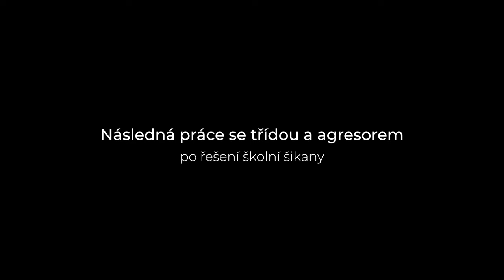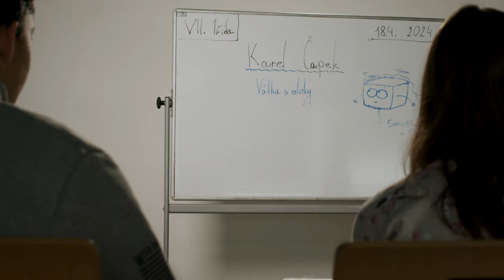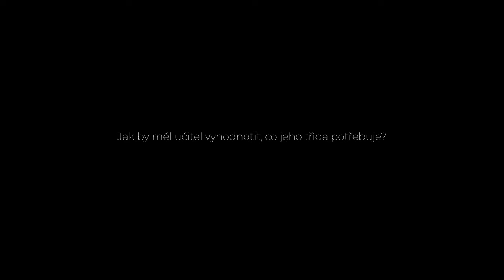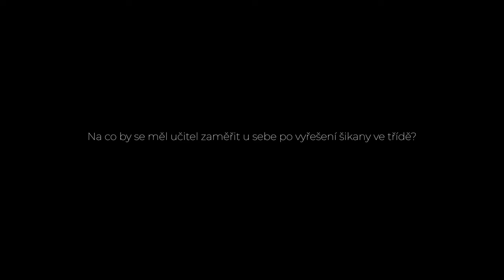Následná práce se třídou a s agresorem po řešení školní šikany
Obsah videa📹: edukační materiál se zaměřuje na ošetření třídy po řešení šikany ve školním prostředí. Video pojímá komplexní zacílení na všechny stupně školské docházky. Edukační materiál je postavený na dlouholetých zkušenostech a odborných znalostech Marka Mikláše, který je certifikovaným školitelem minimalizace šikany. Ve videu jsou předkládány konkrétní příklady z praxe a na těchto kazuistikách jsou popisovány potřeby jednotlivých žáků a také kolektivu jako celku. Dále se video věnuje málo diskutovanému tématu, a to specifické práci s agresorem po řešení školní šikany. Ačkoliv ve videu nezapomínáme na oběť, která je během probíhající šikany ve škole exponována, reflektujeme také současný stav, kdy k této tematice existuje množství odborných materiálů. I z toho důvodu byla část videa zaměřena na málo zpracovanou problematiku, a to práci s agresorem. Ve edukačním videu jsou opět na kasuistických příkladech popsány možné postupy a přístupy k agresorovi v rámci školní šikany a následné práce s ním.

Toro video vzniklo v rámci projektu za podpory MŠMT a EU:
POZPROCH - Podpora zvládání problémového chování ve škole
CZ.02.3.61/0.0/0.0/19_077/0016799